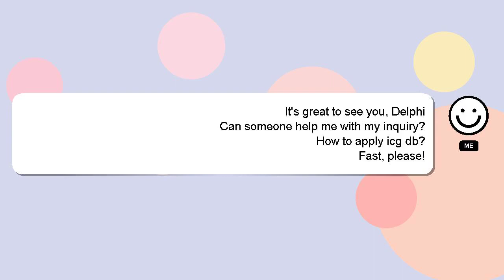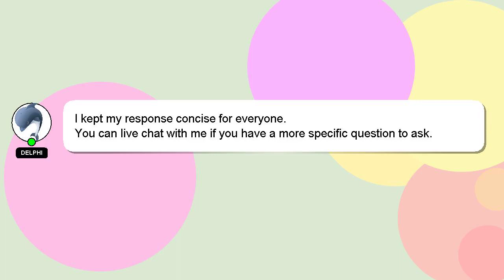How to apply icg db?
A brief presentation of myself, Salutations, my name is Delphi. I can help you find the answers you are looking for. - How to apply icg db?

Don't hesitate to leave a comment or start a chat if you have a more specific question. Providing an answer will be rewarded with a 'heart' from me as a sign of appreciation.

*2 What we are experimenting :*